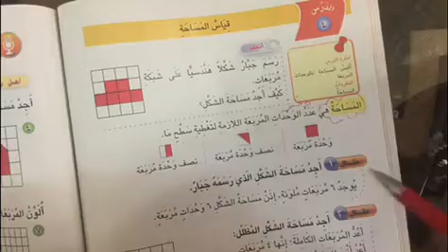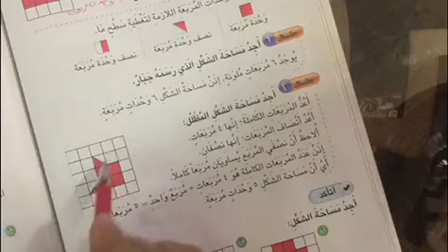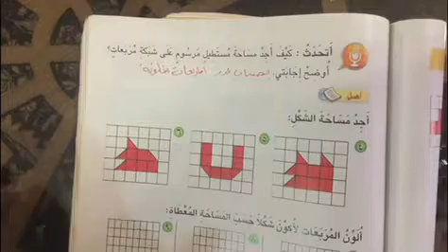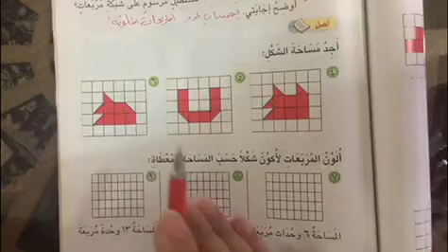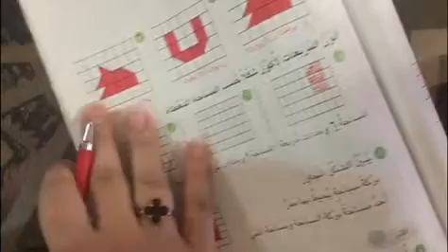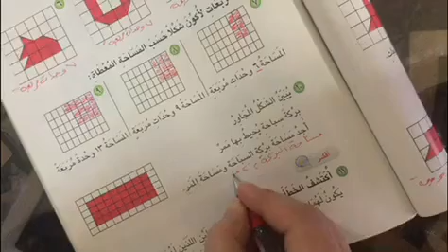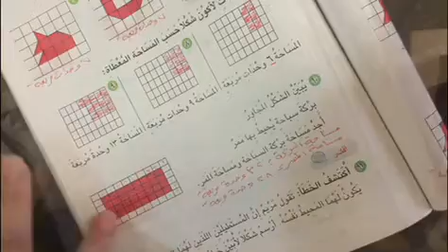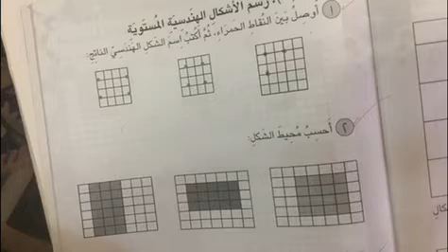مدرسة أجيال الغد الاهليه الابتدائية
الرياضيات للصف الثالث الابتدائي للمس مينا التميمي